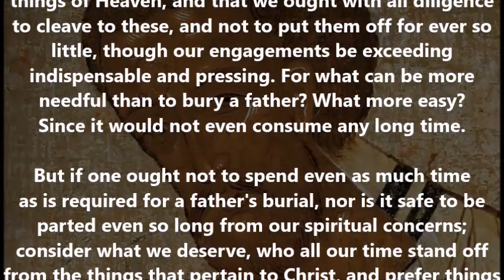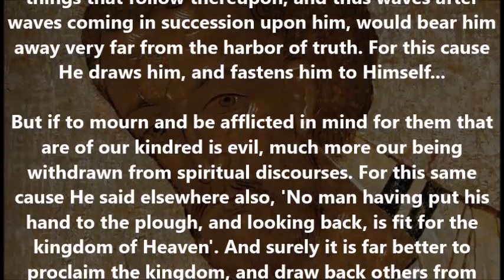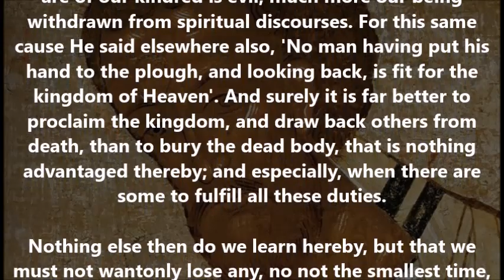We must ALWAYS put our spiritual life first!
(Excerpted from the writings of St. John Chrysostom)